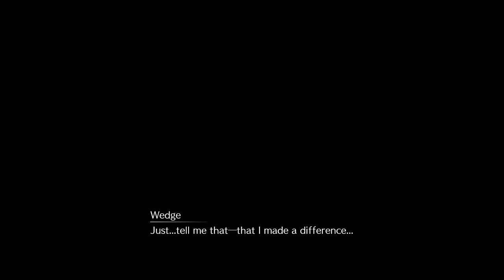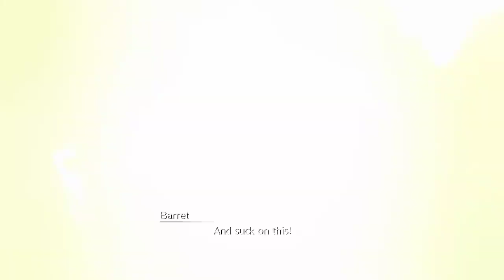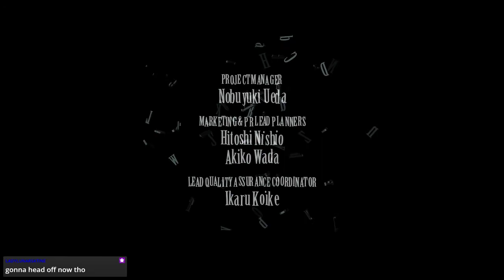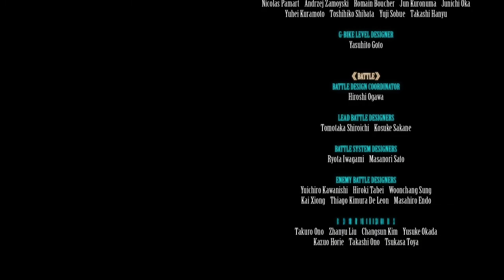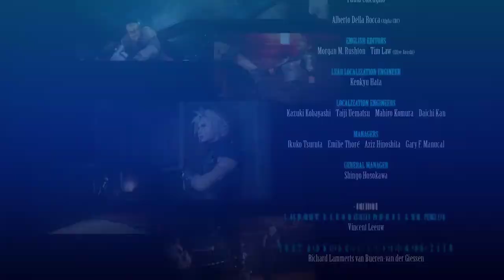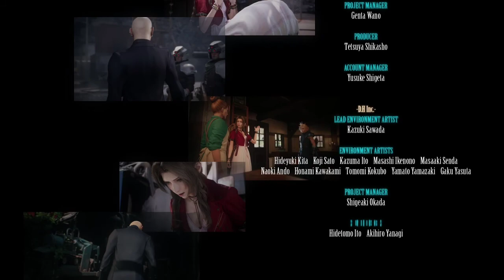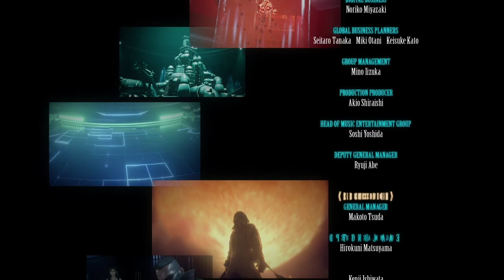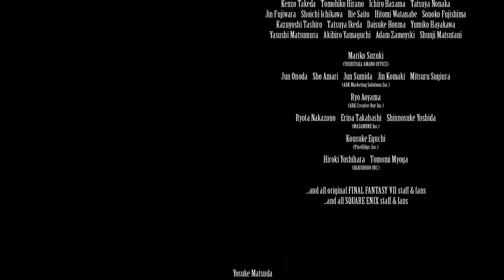Final Fantasy VII Remake (Finale)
Well... this certainly was a finale.  Gonna be analyzing that for a good while.  Regardless, this game was amazing and if I had the drive to do the post-game, I'd probably be able to get another 20 hours of it.

Streamed on June 19-20th, 2020.